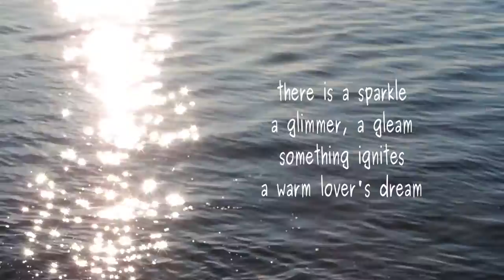Feel Its Effect